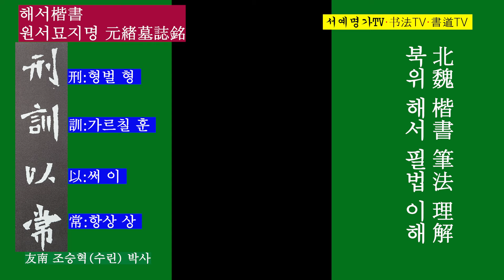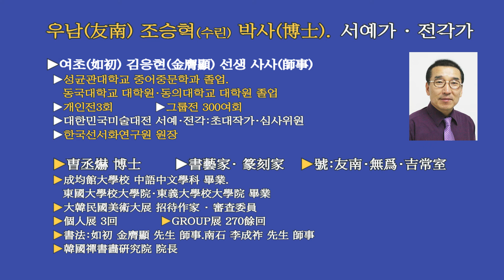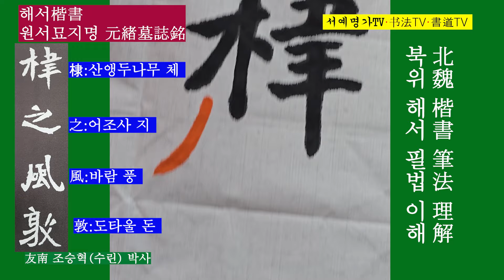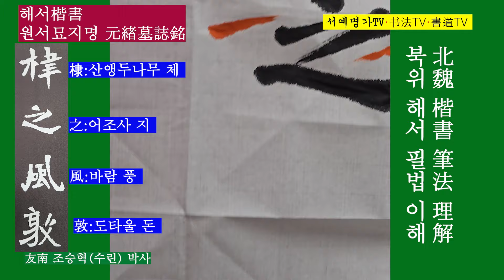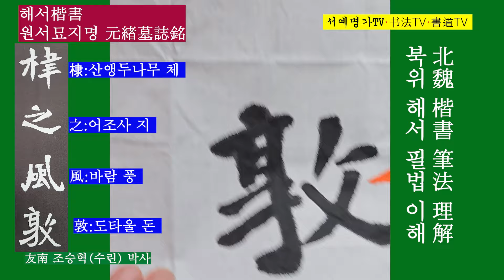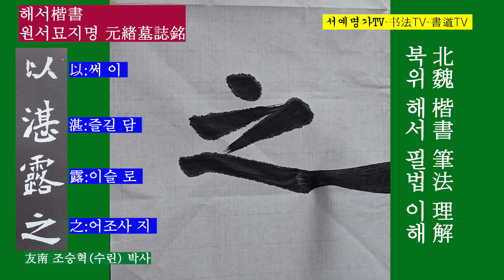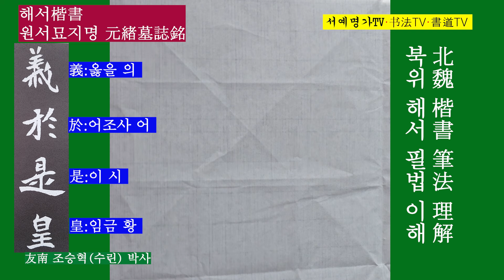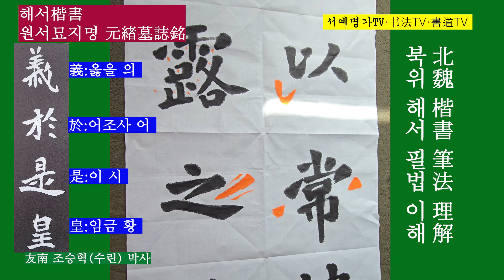16.한문해서, 漢文楷書, 원서묘지명, 元緖墓誌銘, 書道, 書法, 붓글씨, 캘리그래피, Calligraphy, 서예명가TV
16.
▶북위(北魏) 원서묘지명(元緖墓誌銘)은 높이는 66cm, 폭은 68cm로 북위(北魏) 정시(正始) 5년(508년)에 세웠으며 26행 677자이다. 결구는 간결하면서도 서로 우러러보거나 등지는 등 자유분방하며 긴장감을 자아내고 있다. 가로획의 기필(起筆)은 다소 강하게 운필하고 있으며 원필(圓筆)과 방필(方筆)이 조화를 이루고 있다.

▶北魏元緒墓誌銘は高さは66cm、幅は68cmで、北魏正始5年(508年)に建てられ、26行677字だ。 ギョルグは簡潔ながらも互いに仰いだり背を向けるなど自由奔放で緊張感を醸し出している。 横画の起筆は多少強く運筆しており、円筆と方筆が調和している。

▶北魏元緒墓誌銘高66釐米，寬68釐米，建於北魏正始5年（508年），共26行677字。 結構簡潔，互相仰俯或向背，自由奔放，讓倍感緊張。 橫畫的筆跡多少有些強烈,圓筆和方筆相協調。

▶北魏元绪墓志铭高66厘米，宽68厘米，建于北魏正始5年（508年），共26行677字。 结構简洁，互相仰俯或向背，自由奔放，让倍感紧张。 横画的笔迹多少有些强烈,圆笔和方笔相协调。